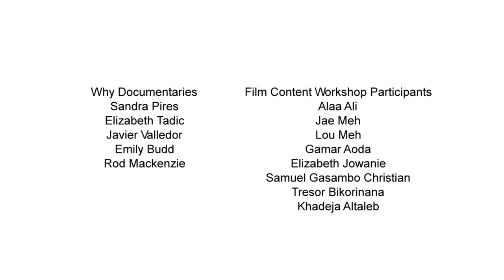Joe and Paul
In this latest U & Me film by Why Documentaries and MCCI two former Penrith Panthers players, Joe Galuvao and Paul Franze, talk about how racism has no place in sport.

“It doesn’t matter that Joe is from a different culture, because he has his own abilities and I’ve got mine. So, together we make a strong team”, says Paul who was born in Australia but is of Italian background. Growing up, Paul was told to eat spaghetti and go back to where he came from.